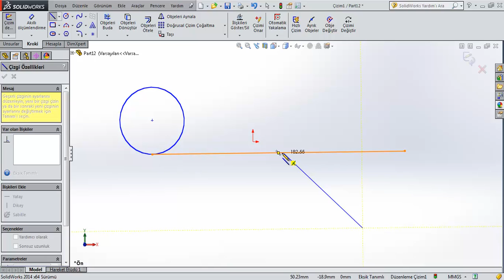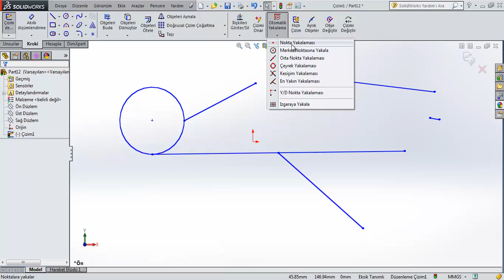SW03 52 Otomatik Yakalama